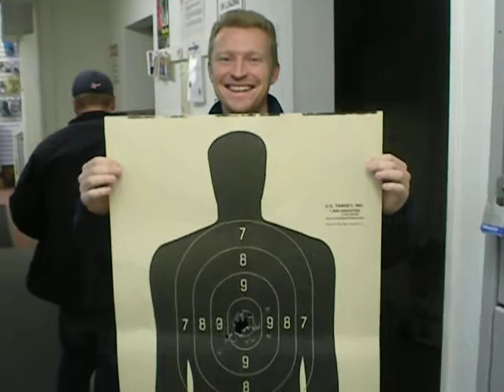[Video] Detroit Michigan CCW Class Student Testimonial #185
- A student share his experiences with our state of Michigan compliant Concealed Pistol License (CPL/CCW) Classes